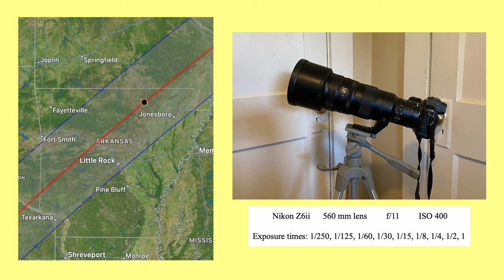Photos and Drone Footage of the 2024 Eclipse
I observed the 2024 eclipse just to the east of Ash Flat, Arkansas, near the centerline of totality. I used a Nikon Z6ii with a 560 mm lens to obtain photos of the corona and prominences. I used a DJI Phantom 4 Pro drone to obtain video footage of the approaching shadow.